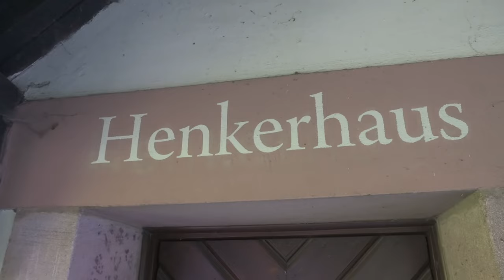Haft im dunklen Keller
Video-Führung durch die mittelalterlichen Lochgefängnisse

Der Politikwissenschaftler Andreas Clemens nimmt die Besucher mit in die mittelalterlichen Lochgefängnisse im Keller des historischen Nürnberger Rathauses. Welche Straftäter saßen hier ein? Was hat es mit der "peinlichen Befragung" auf sich? Wer war für den Betrieb verantwortlich? Diese Themen werden im Rundgang ebenso erläutert wie das Rechtswesen der alten Reichsstadt, die Haftbedingungen und die Bedeutung sowie Zutaten einer Henkersmahlzeit. Die Führung dauert knapp 35 Minuten und vermittelt einen Einblick in die Zustände des mittelalterlichen Gefängnisses und die reichsstädtische Rechtsprechung.

Wichtiger Hinweis:
Ein Besuch der Mittelalterlichen Lochgefängnisse ist nur im Rahmen einer Führung möglich. Die etwa 45-minütigen öffentlichen Rundgänge finden täglich zu jeder vollen Stunde von 11 bis 17 Uhr statt. Tickets können nur im Vorverkauf erworben werden, aufgrund der hohen Nachfrage empfehlen wir den Kauf von Online-Tickets.

Konzeption: Dr. Gesa Büchert, Kunst- und Kulturpädagogisches Zentrum der Museen in Nürnberg
Produziert von Alex Hehn für die Museen der Stadt Nürnberg/ Mittelalterliche Lochgefängnisse